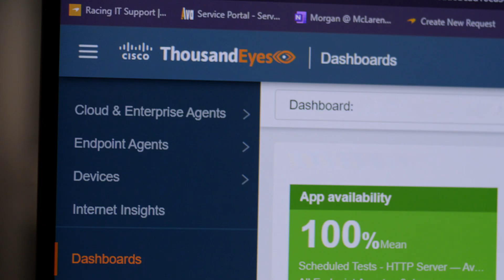How McLaren Formula 1 Team uses Cisco ThousandEyes for AI-powered network visibility | How I Cisco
In this episode of How I Cisco, learn how Dan Keyworth, Director of Business Technology at @McLaren Racing, uses @ThousandEyes to gain end-to-end visibility across their entire network, with AI-driven insights to help them ensure digital resilience and performance reliability. The network is crucial to race weekends for the McLaren Formula 1 Team and with Cisco supporting their entire network operations and AI-ready infrastructure—whether trackside, at the McLaren Technology Centre, or anywhere else in the world—the team has the peace of mind to focus on what they do best.